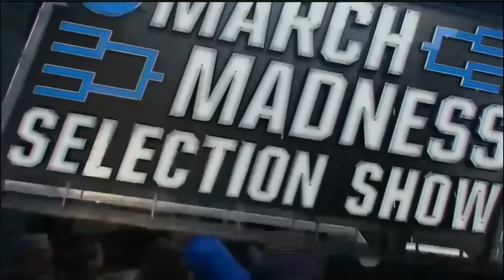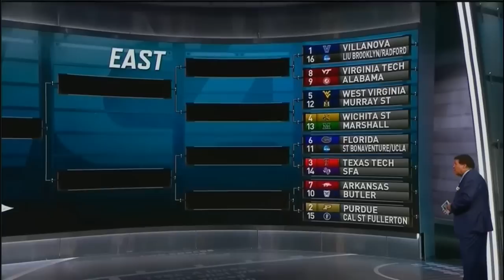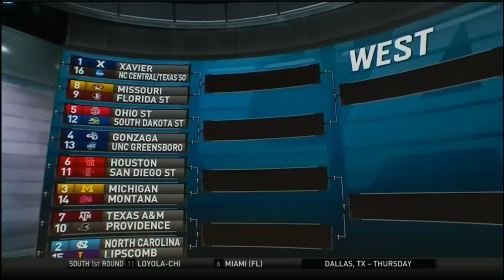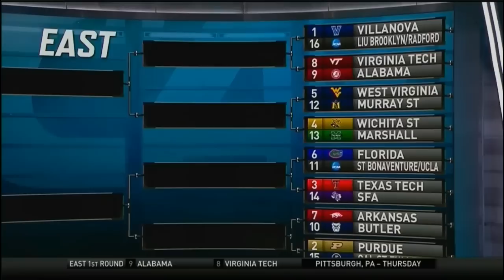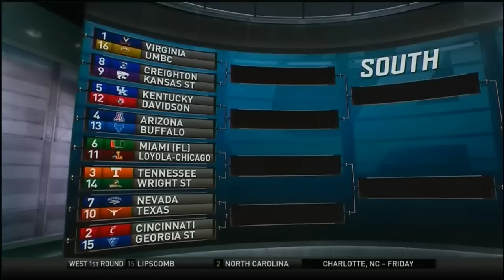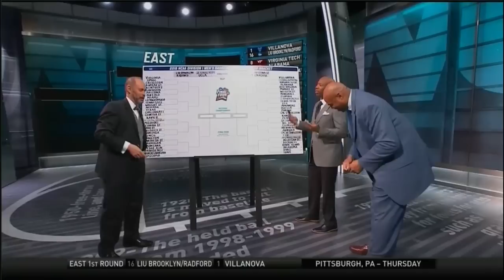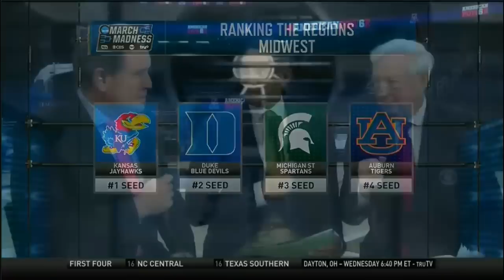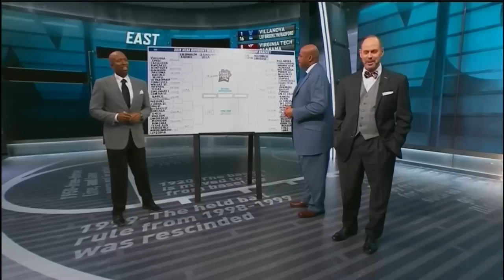2018 TBS March Madness Selection Show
2018 TBS March Madness Selection Show